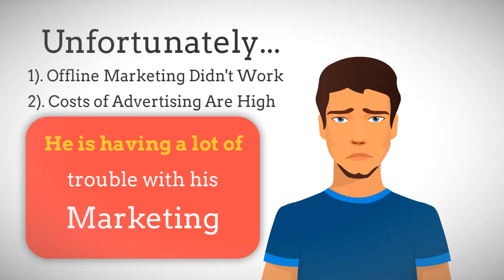Deforestation ebook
The future path of deforestation depends on human answers and decisions. The endpoint is fatal if things continually get out of hand. Various remodeling and rebuilding efforts are on the move right now; and if the trends continue to rise the proper way, the scenario can be overwhelming.

Know more about How to get the Deforestation ebook